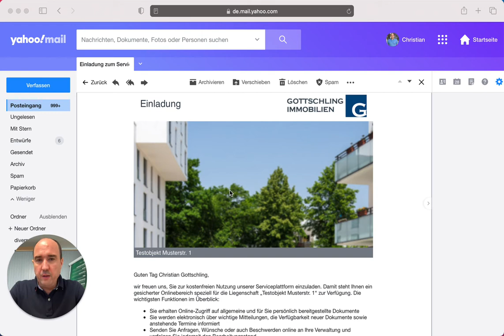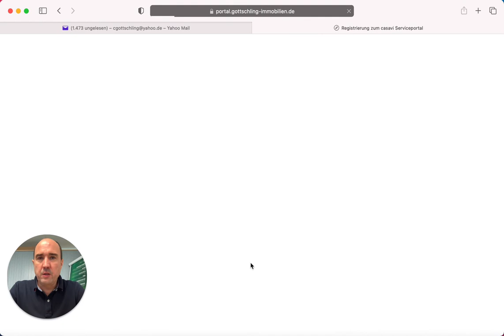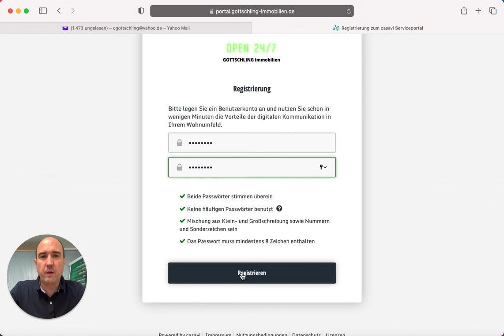Erste Anmeldung und Passwort-Vergabe beim GOTTSCHLING Portal (1/16)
Dies ist der erste Teil einer Videoreihe zum GOTTSCHLING Portal.

Sie erfahren in diesem Video, wie Sie sich im Portal registrieren können.
Bei der Registrierung müssen Sie ein neues Kennwort vergeben.